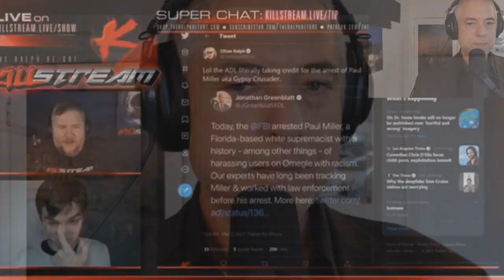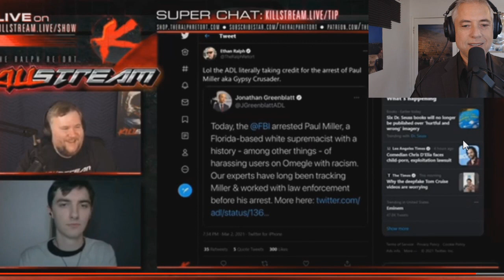When they tried to criminalize my heterosexuality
00:00 ‘Reclaiming Patriotism in an Age of Extremes’ Review: Competing Loyalties,
09:40 Nancy Rommelmann: How to Become a Dangerous Person,
21:30 New Modes and Orders: Machiavelli's The Prince (chaps. 1-12),
24:20 Christ & The West: The Future of Religion,
41:00 Ben Shapiro plays the violin,
46:00 Gavin on Redbar,
52:30 Mike Enoch vs Pornhub,
1:03:00 White slavery,
1:06:00 More white slavery,
1:14:40 GypsyCrusader’s side of the catboykami drama, grifting,
1:20:40 Ralph swatted live on Killstream while exposing who got Gypsy Crusader raided,
1:37:20 Keith Woods on Tim Pool's predictions of civil war,
1:42:00 Activist Milo Yiannopoulos is now ‘Ex-Gay,’ consecrating his life to St. Joseph,
1:51:00 Buttmitzvah,
2:21:10 Fox News as an '80s Power-Pop song,
2:45:00 How to succeed as a talk show host,
2:50:40 Forgive For Good (Fred Luskin),